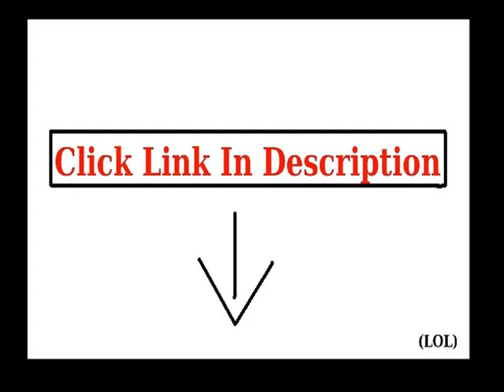Details Forever Womens Work Out Print Side Text Stretchy Leggings Trousers Top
Forever Womens Work Out Print Side Text Stretchy Leggings Trousers click to details
New Womens Work Out Side Text Print Leggings, Soft & Stretchy Viscose Jersey Fabric